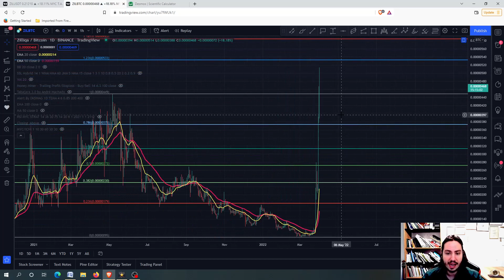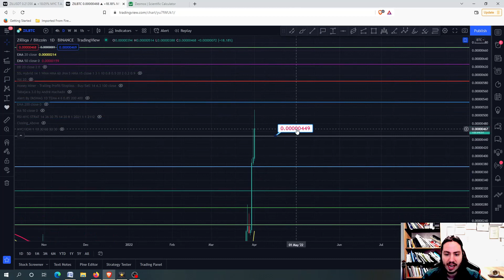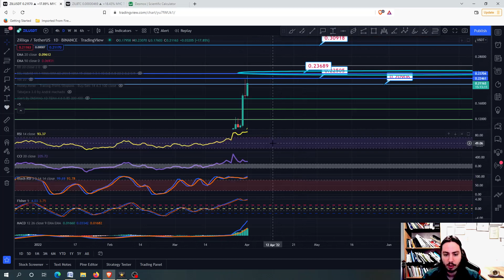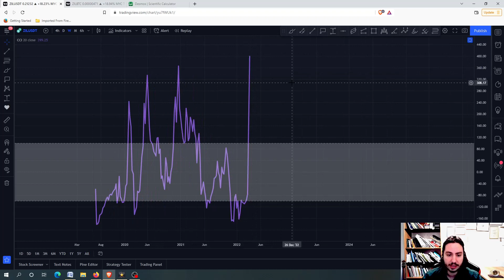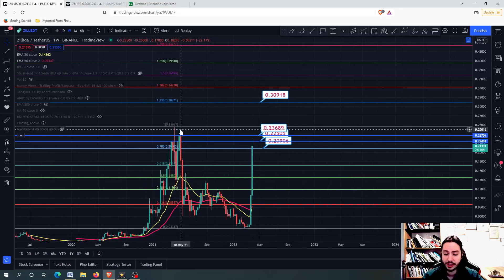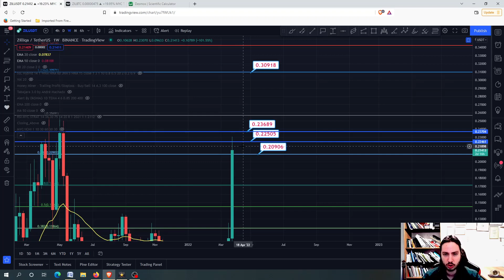ZILLIQA(ZIL) Price Prediction 2022! The EXACT TARGETS!! ZIL Technical Analysis 2022! ZIL Coin!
In this video I will provide technical analysis and price prediction for ZILLIQA(ZIL) in USDT/BTC(2022). ZIL had a massive outburst over the last few days. We present in the video the future of ZIL. Can we go massively higher above 1 USDT?. Check the video for all the possible targets including some more mid term ones.

💰💰 JOIN PREMIUM

-TIMESTAMPS-
0:00 - Intro
0:06 - ZIL/USDT Technical Analysis
2:39 - ZIL/BTC Price Targets
3:54 - ZIL/USDT Price Targets